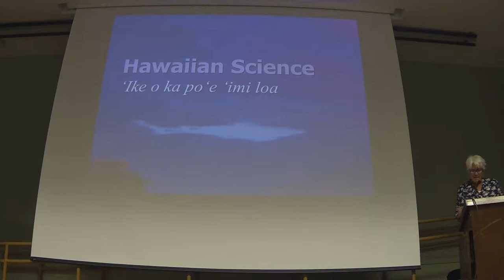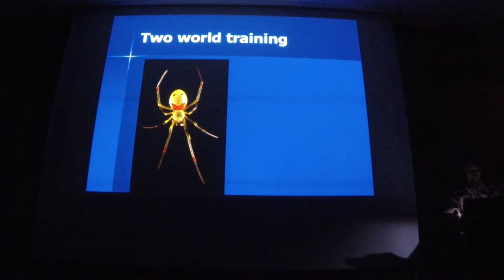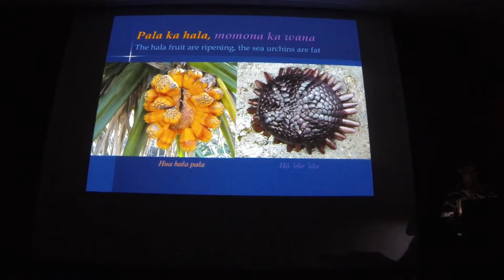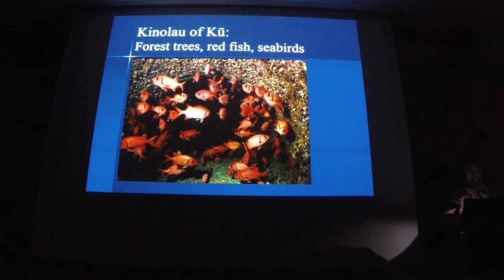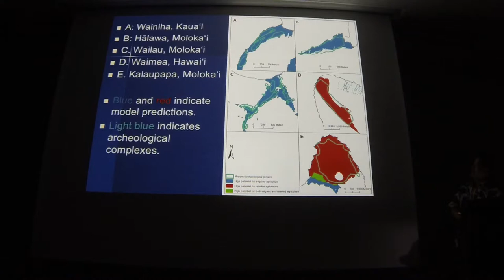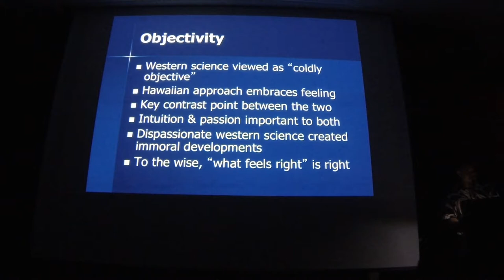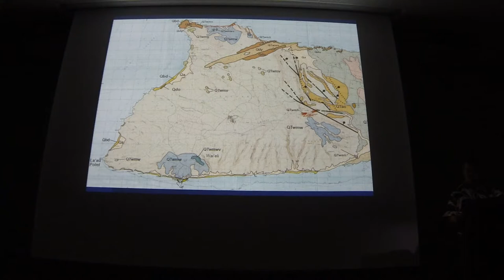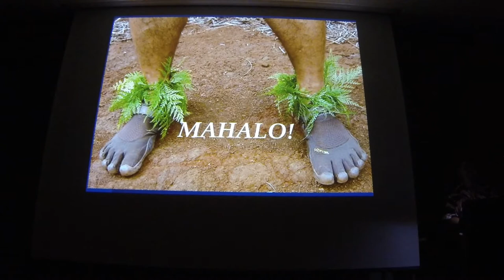HNH Gon - Hawaiian Science 4-26-16